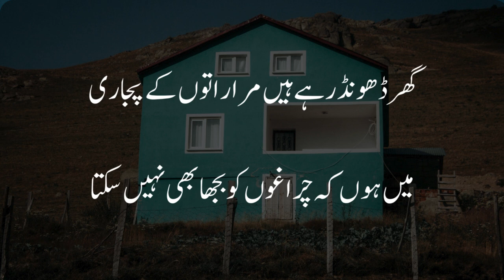Kyā Dukh Hai Samundar Ko | WASEEM BARELVI IGhazal|Urdu/Hindi Poetry|Kahani Suno with ShahwaizMalik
Prepare to be captivated by the profound verses of the eminent poet WASEEM BARELVI as ShahwaizMalik presents the heart-touching ghazal "Kyā Dukh Hai Samundar Ko." Immerse yourself in the lyrical beauty of Urdu/Hindi poetry that explores the depths of sorrow and resilience.

🎙️ ShahwaizMalik delicately unravels the poetic brilliance of WASEEM BARELVI, bringing forth a narrative that resonates with the waves of emotion and the vastness of the sea.

📖 About the Poet:
WASEEM BARELVI, a poetic maestro, weaves tales with words, capturing the essence of life's complexities and the human spirit.

🎥 Join us in this soul-stirring journey as ShahwaizMalik breathes life into these verses, creating an immersive experience that transcends the boundaries of language.